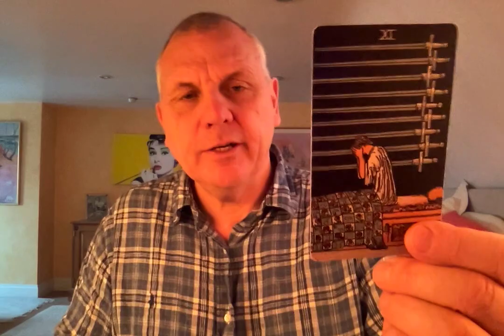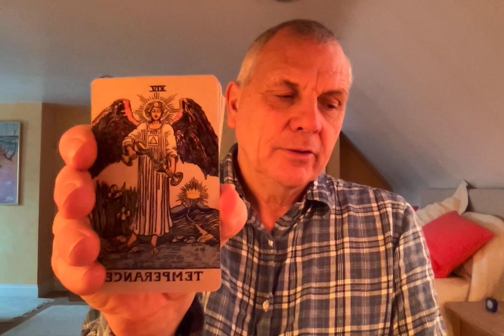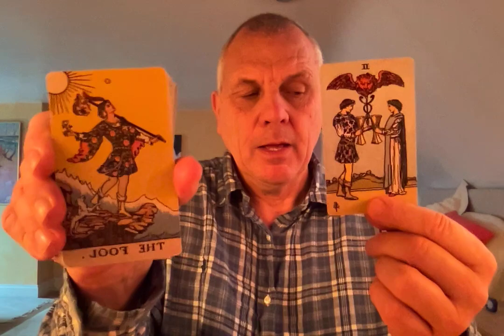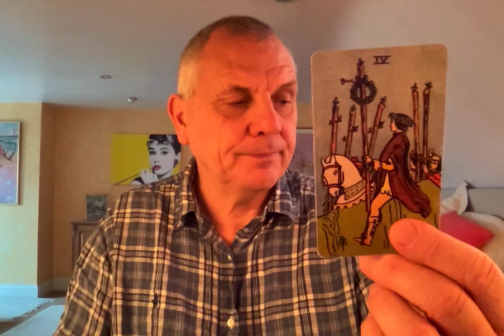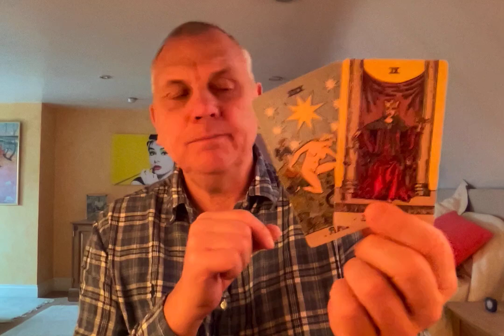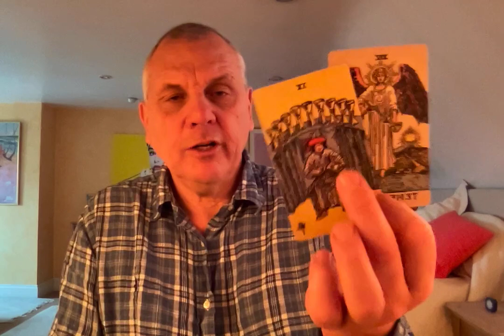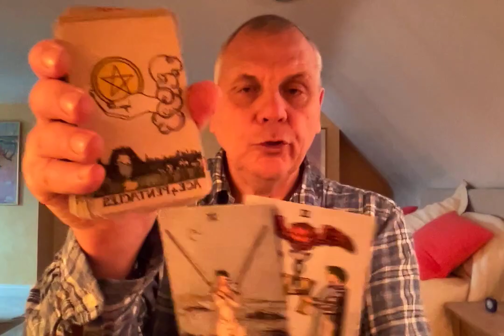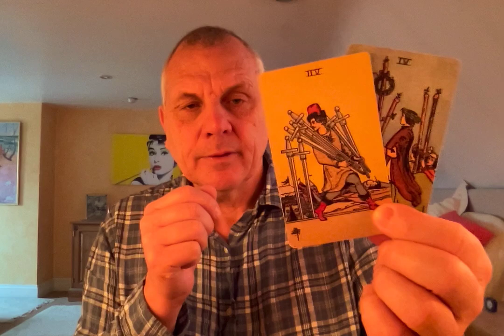GEMINI MARCH 2021 BREAKING THE CYCLE